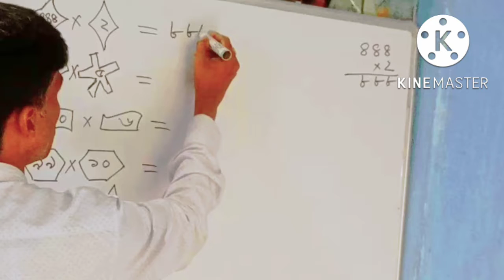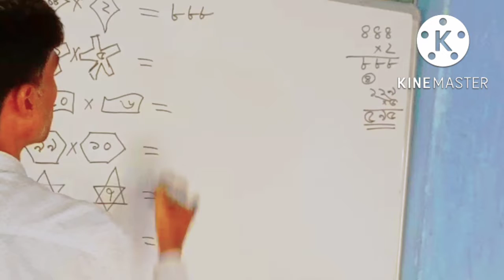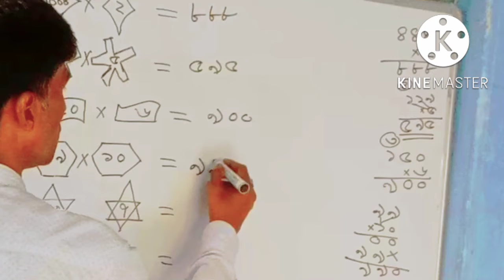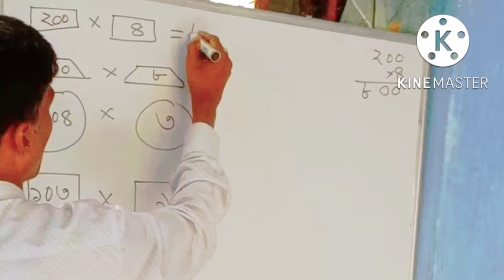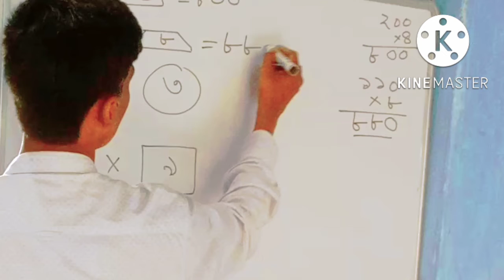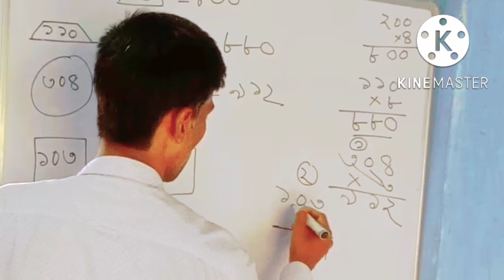AMAR GONIT CLASS 3 PAGE 104//CLASS 3 MATH PAGE NO-104 //CLASS 3 MATHS PAGE NO-104 BENGALI MEDIUM //